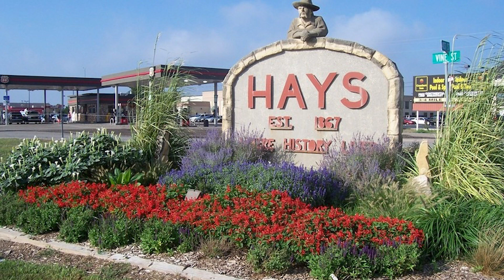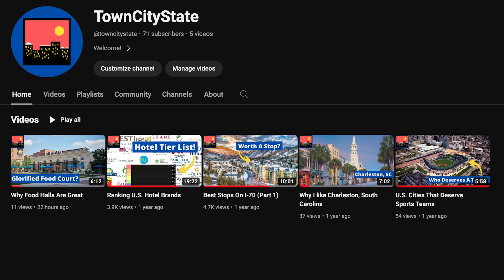Best Stops On I-70 (Part 2)